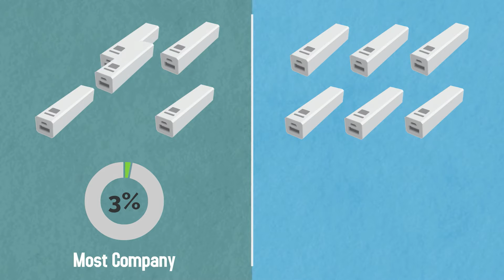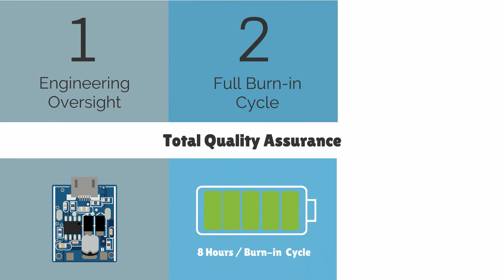Total Quality Assurance - TQA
Twintech's 3 fold charger QC process.
1. Engineering Oversight.
2. Full Burn-in Cycle.
3. CT Test system.